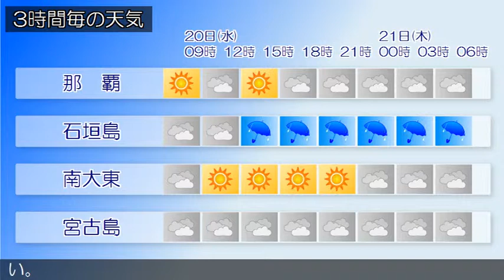2016/01/20 沖縄地方の天気予報 朝